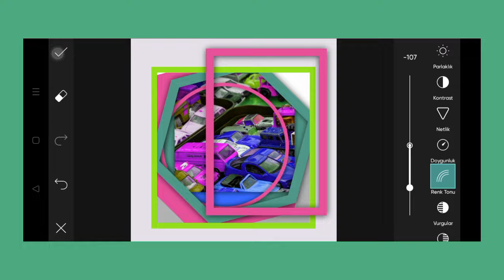Trending HDR video | A Screen Of Pure Pink sdc editing cc | Background | Bp Backdrop A380F K #100